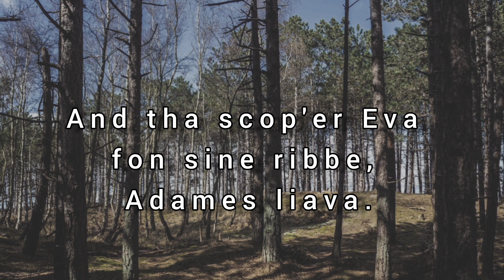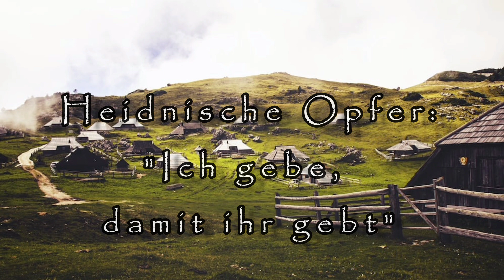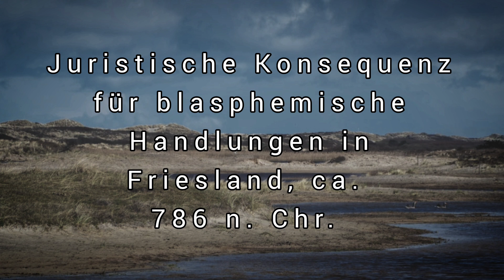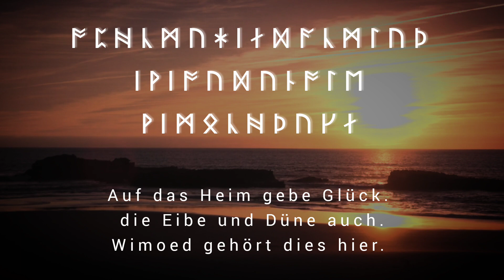Heidnisches Friesland Teil 2 - Götter, Runen, Mythologie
Moin! Im zweiten Teil von "Heidnisches Friesland" geht es darum, woran die alten, vorchristlichen Friesen geglaubt haben. Wie hießen die friesischen Götter? Was für Rituale hat man vollzogen um sich deren Gunst zu sichern? Und hat uns (mal wieder) ausgerechnet ein Christ einen altfriesischen Mythos über die Schöpfung hinterlassen?

Findet es raus.

von CO. AG Music